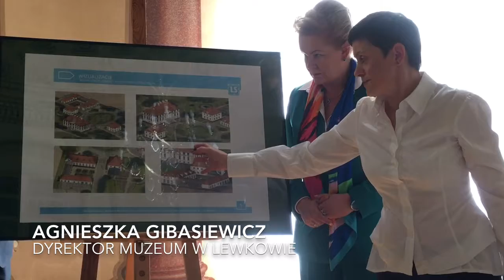Pałac w Lewkowie w nowej odsłonie